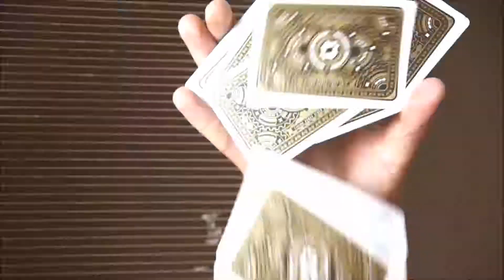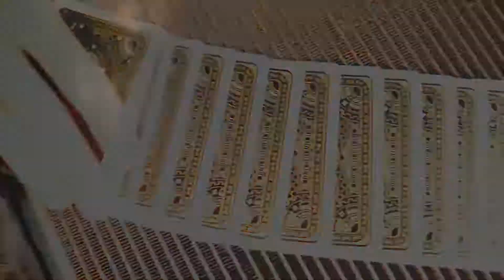Metallic Deck Set (Limited Edition) by Mechanic Industries at Alberico Magic